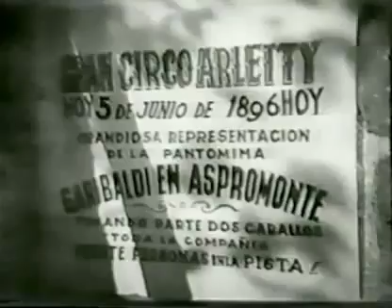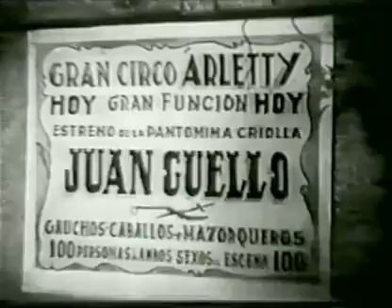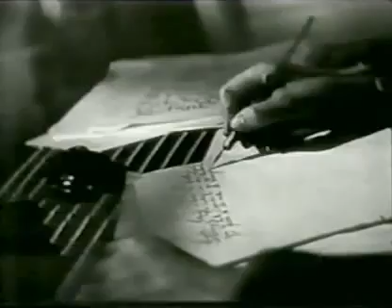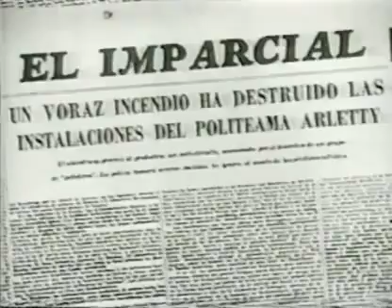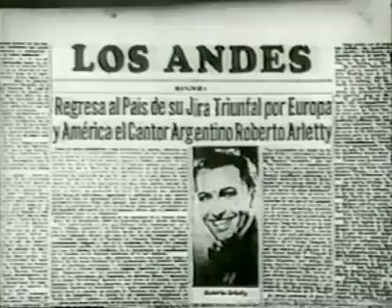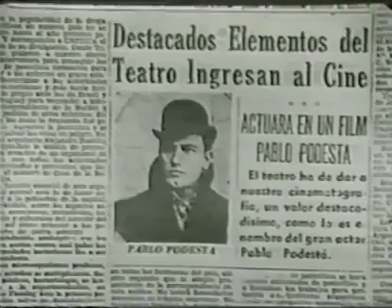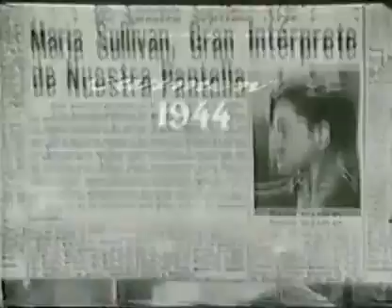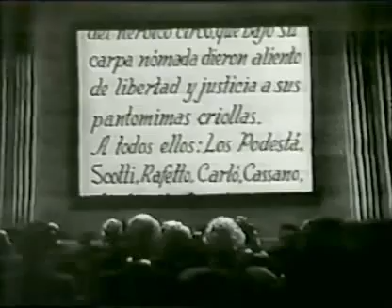La cabalgata del Circo